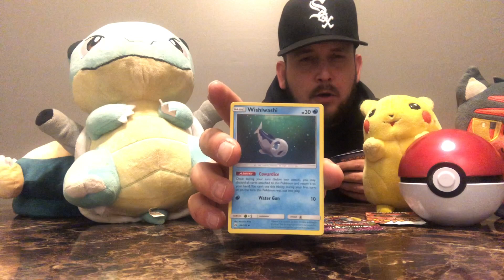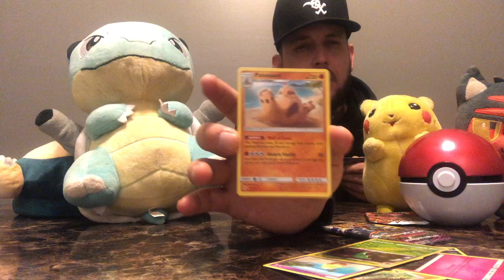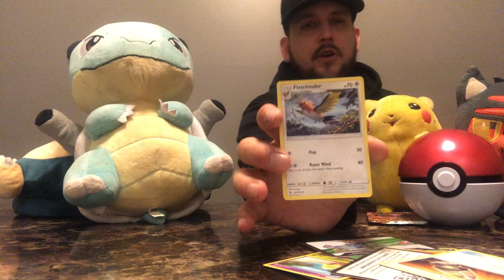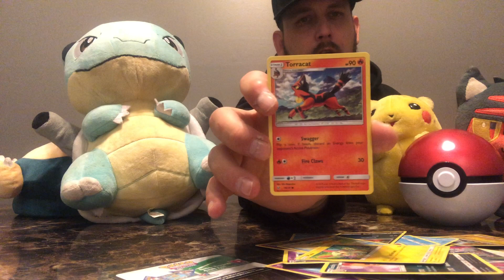Episode 9 - 3 TCG PACKS - 2nd SOLO VIDEO!!!!!!!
What's up Guys! Uncle Josh here to take you along another a wicked Pokemon journey on Episode 9. Read more below...

On today's episode I will be opening 3 TCG packs again, still no Izyk but we have something really awesome coming up!

Pokefam, we want your feedback so please comment and let us know what you want to see!

Keep the comments positive, and like we always say LOVE, PEACE, and MUK Grease :)